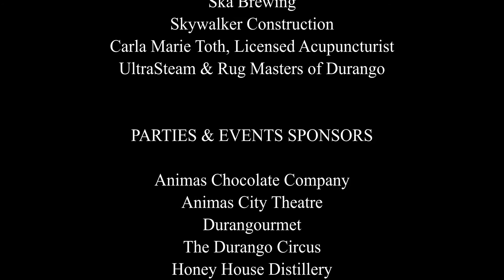DIFF Trailer 2020 Final 4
Our 2020 festival trailer created by Aiden Hurley.